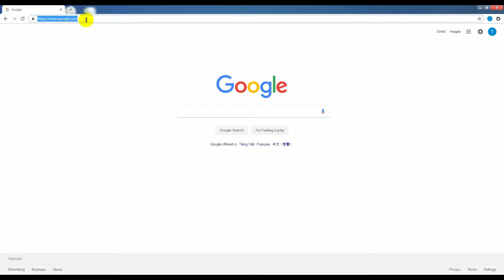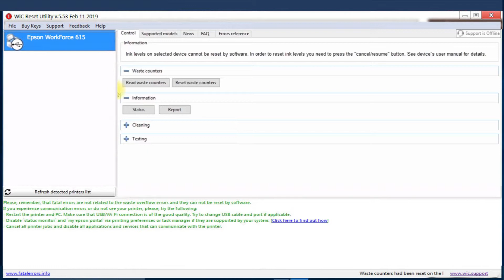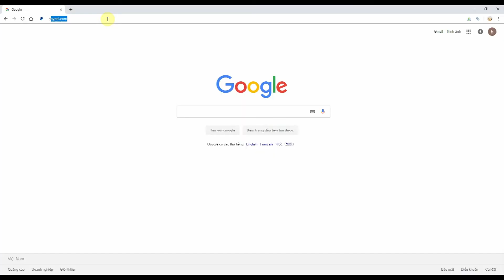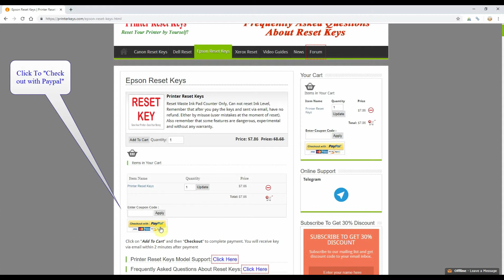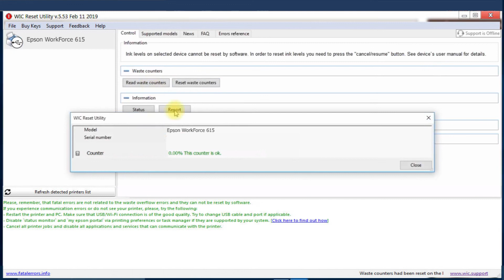Reset Epson WorkForce 615 Waste Ink Pad Counter